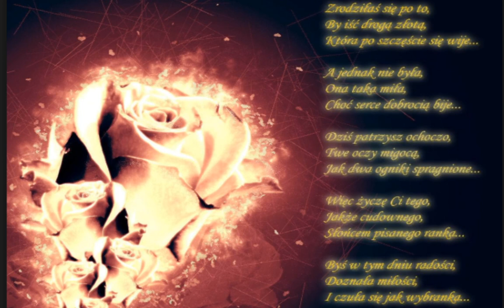Edyta Geppert - Zamiast -wykonanie Barbara k